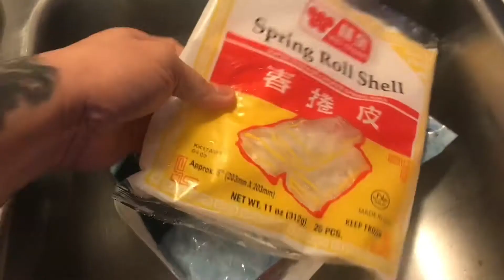Cooking with me! - Shrimp and ground pork LUMPIA LANG SAKALAM😜 #10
Cooking.❤️